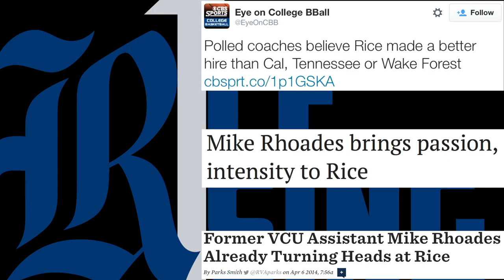Rhoades Era Begins at Rice (Rice Basketball Workouts, Summer 2014)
Take a behind the scenes look as the Mike Rhoades era begins for Rice Basketball.